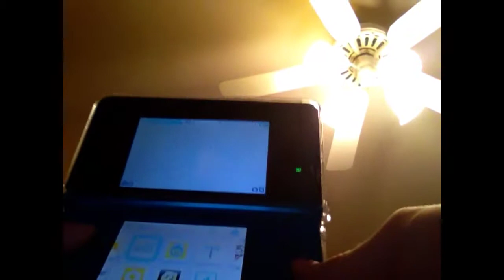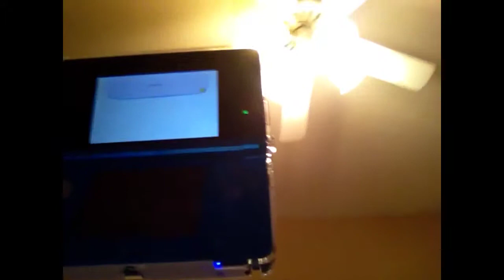Paper Mario Sticker star ep 1: A freaking hammer What AM I SOPOSE TO DO WITH A FREAKIN HAMMER!!!!!!